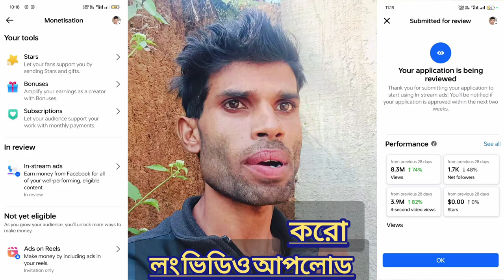Long video upload Koro লং ভিডিও আপলোড করো fypシ゚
Long video upload Koro
লং ভিডিও আপলোড করো fypシ゚